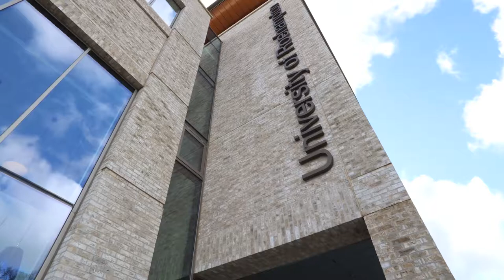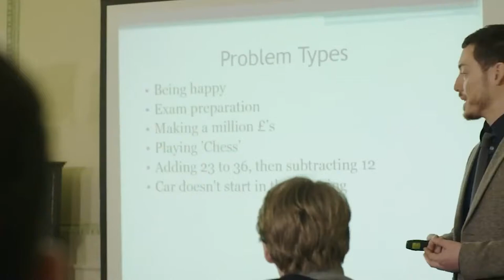How can our Psychology degree help you in your career? | Our Courses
Dr. Paul Dickerson, Senior Lecturer in our School of Psychology, spoke to us about how our BSc Psychology is designed to help you excel in multiple career paths.

From placement opportunities to our outstanding study and career support, find out how a BSc Psychology from Roehampton will help you achieve your full potential.